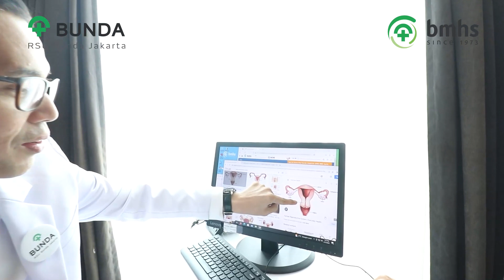DAILY VLOG Melaney Ricardo : Nyeri Hebat Hingga Memutuskan Operasi Angkat Rahim Robotic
DAILY VLOG Melaney Ricardo  : Nyeri Hebat Hingga Memutuskan Operasi Robotic

Hai Sahabat Bunda.. baru-baru ini artis cantik Melaney Ricardo menjalani bedah robotic Adenomiosis di RSU Bunda Jakarta dengan dokter spesialis Kebidanan dan Kandungan Dr. dr. Ivan Rizal Sini, GDRM, MMIS, FRANZCOG, SpOG.

seperti apa sih pengalaman dari Melaney Ricardo saat menjalani Operasi Robotic dan apa yang dirasakan setelah selesai operasi robotic??

Yuk! simak cerita lengkapnya dalam DAILY VLOG Melaney Ricardo pada video berikut ini.